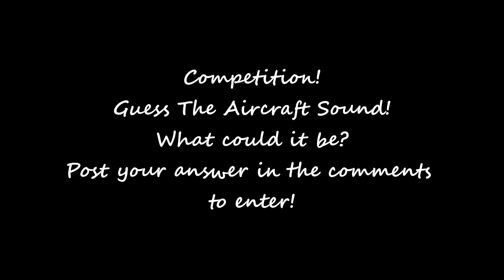London Heathrow Airport - Thistle Hotel Spotting - Sunset Compilation (Full HD)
Hello everybody, this video is a compilation of sunset clips from the 6th April at Heathrow Airport, shot from the Thistle Hotel. This compilation is full of loads of different aircraft from around Europe and the World. Relax as you watch the golden aircraft pass past the hotel and touchdown smoothly onto Runway 09L. This video was filmed in full HD, so are all my videos.

©bristolcardifairport 'Bringing Aviation To You'

Make sure you checkout my Flickr for all my pictures,